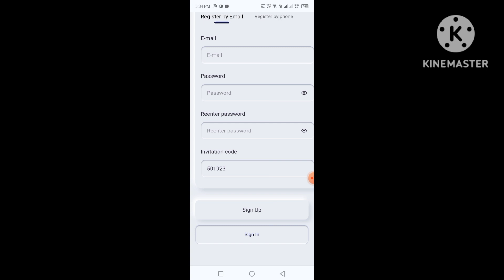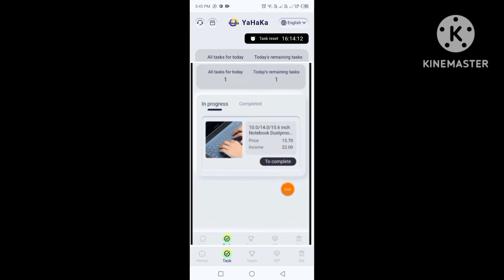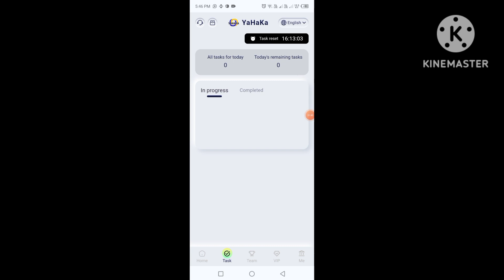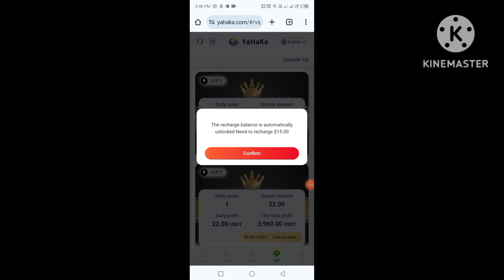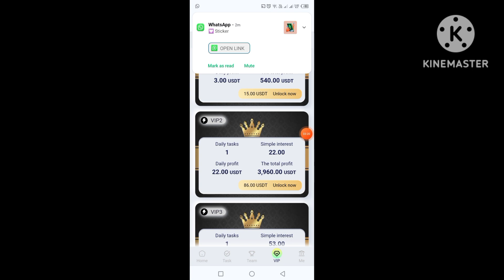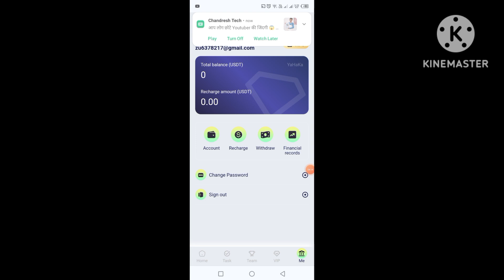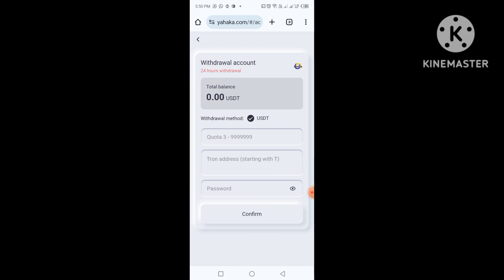New usdt earning app || yahaka earning app complete detail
Friends in the today video i tell you complete information of yahaka earning app